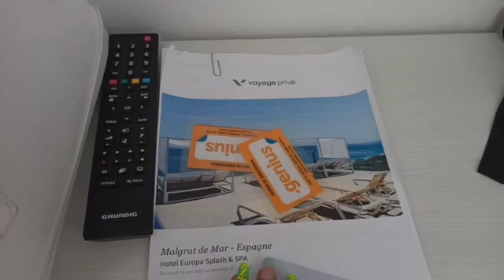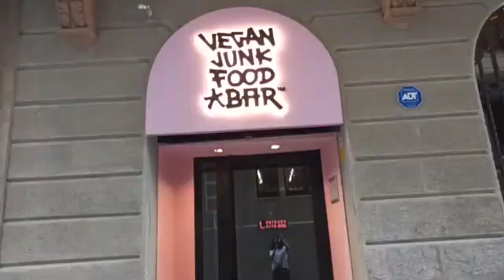ON QUITTE LA FRANCE 🧳🏖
❖ INFO
🎥 Nikon COOLPIX L810 et Xiaomi REDMI NOTE 8 PRO (Vlogs)
🎬 I Movie